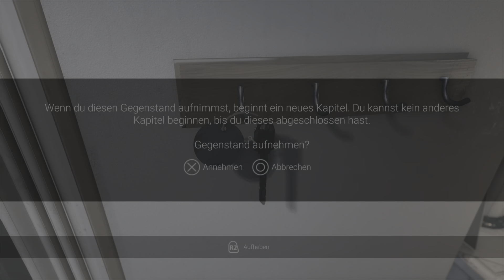Visage | Im ANGSTZUSTAND ( Let's Play )